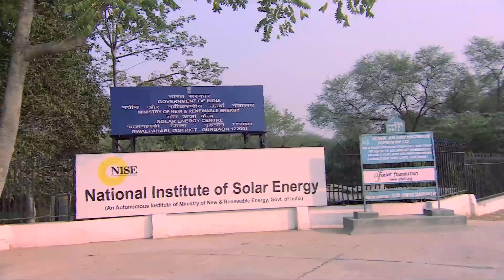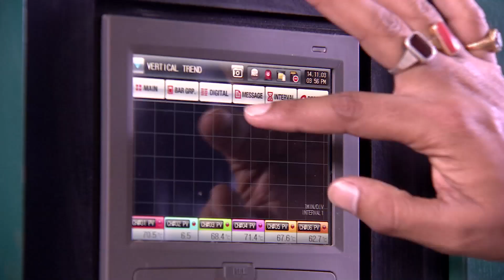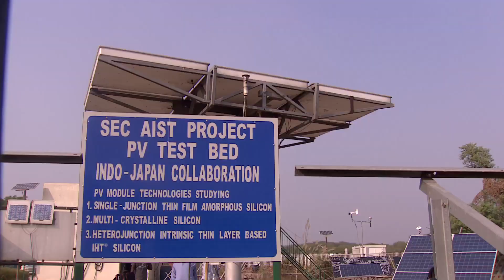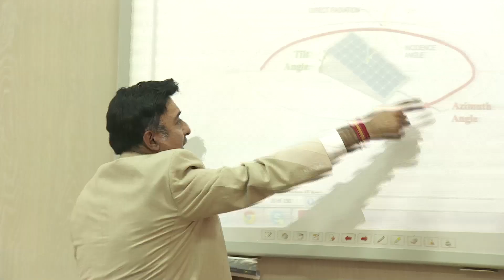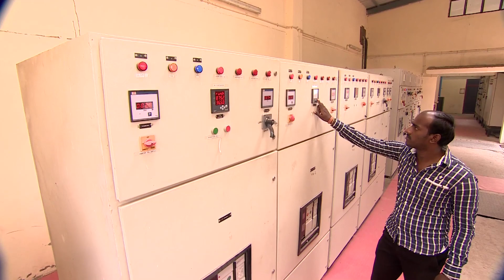National Institute of Solar Energy (NISE)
Film about National Institute of Solar Energy (NISE)